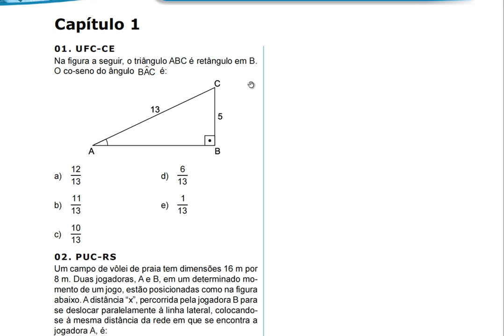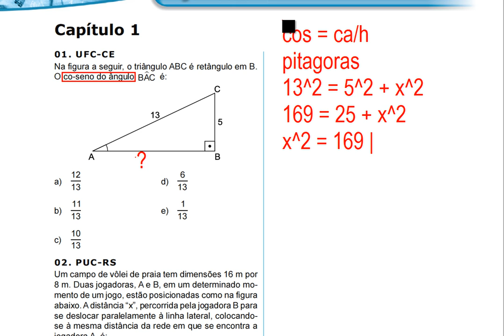Exercício 01 - Cálculo do Co-seno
Razões trigonométricas no triângulo retângulo